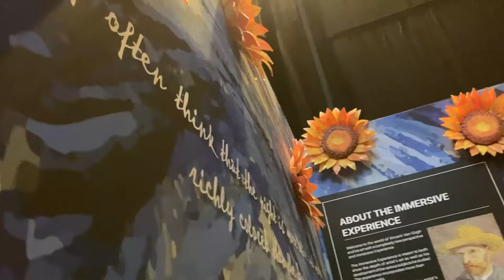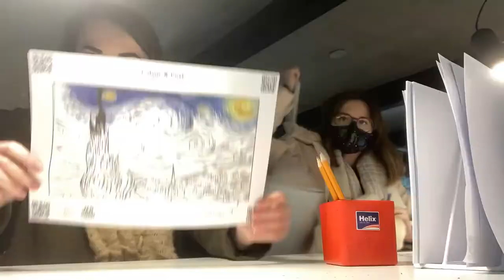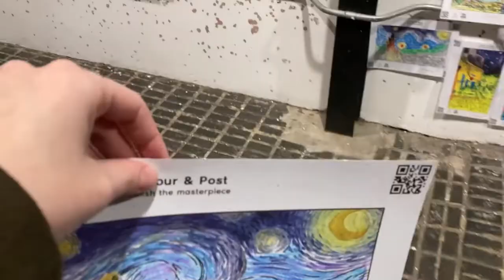VLOG: Vincent Van Gogh Immersive Experience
On Tuesday I went to the Van Gogh Immersive Experience! You may remember that earlier this year I went to the Van Gogh Alive exhibition and was throughly disappointed, so lets see what I thought of this one instead!

                                 *FOLLOW ME*

💸 Depop: bex52296
📌 Pintrest: bex52296

                                *SUPPORT ME*